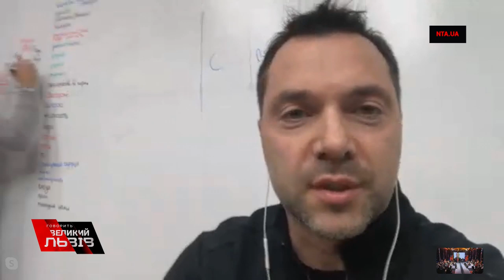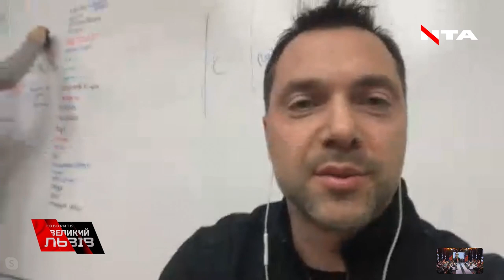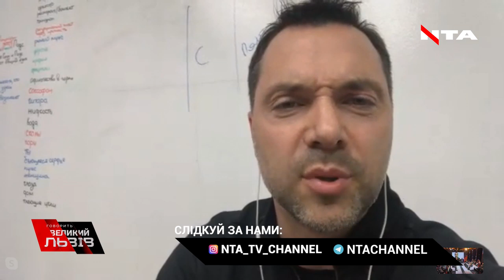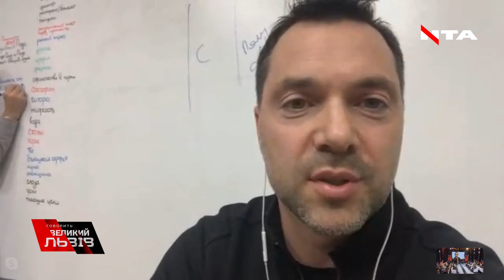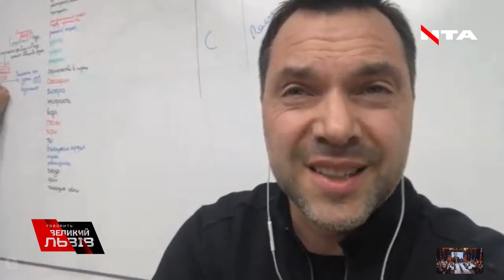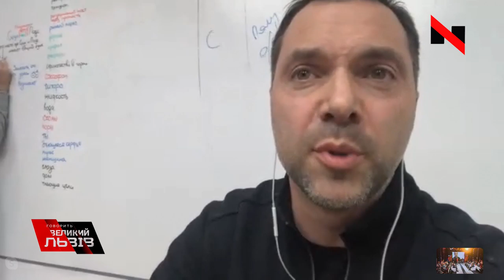💥Військовий експерт Олексій Арестович не бачить передумов для широкомасштабних військових дій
💥ЧИ БУДЕ ТРЕТЯ СВІТОВА ВІЙНА⁉ Військовий експерт Олексій Арестович не бачить передумов для широкомасштабних військових дій: "Ні Америка, ні Іран не хочуть ескалації конфлікту❗"